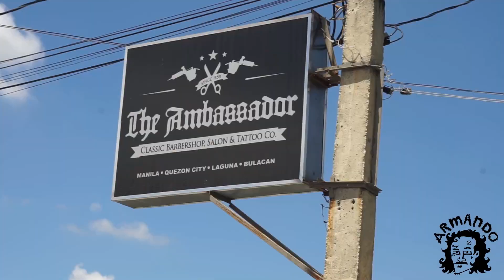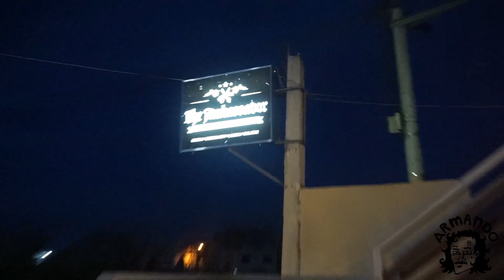Uminom ng isang boteng Gin, Bago Tatuan si Armando!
The Ambassador Bulacan - Classic Barbershop Salon & Tattoo Co.x Armando x Bibs Tattoo

Doraemon OSTs